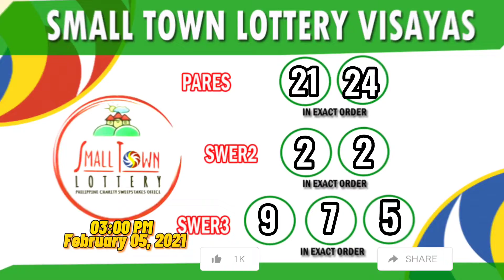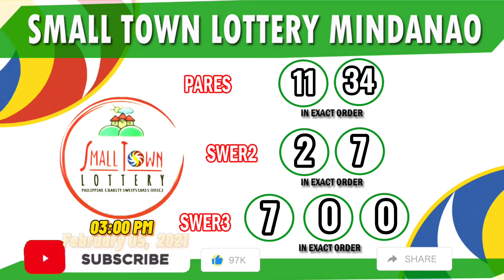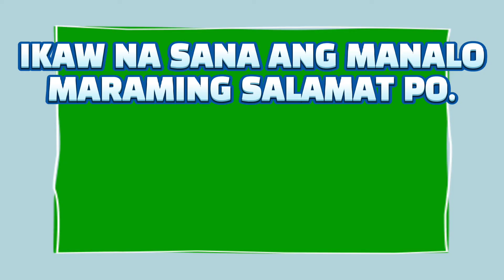STL 03:00PM Visayas & Mindanao Area - Pares, Swer2 & Swer3 (Friday) Feb 05, 2021